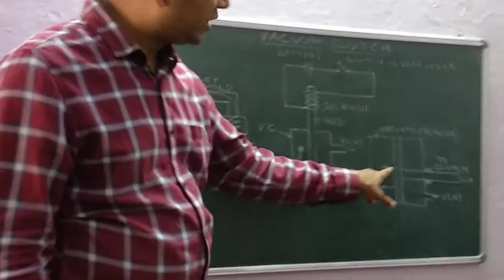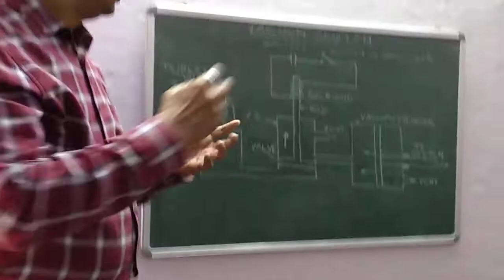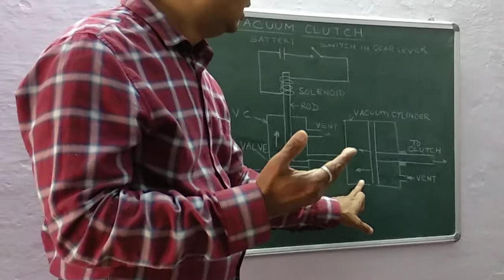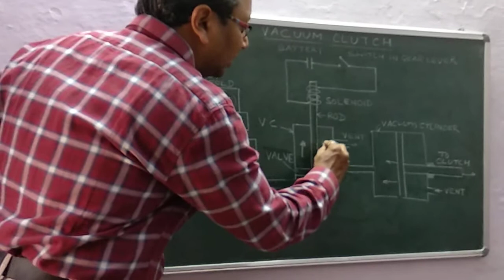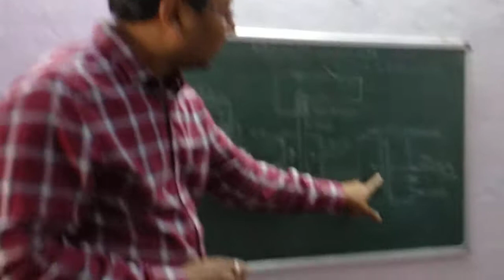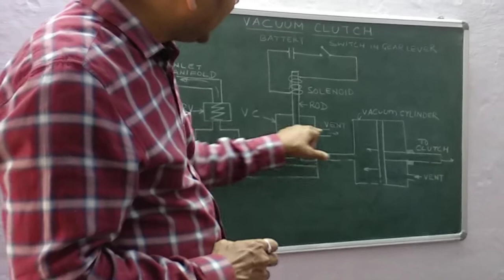MA-308 VACUUM CLUTCH BY SANJAY MAKWANA